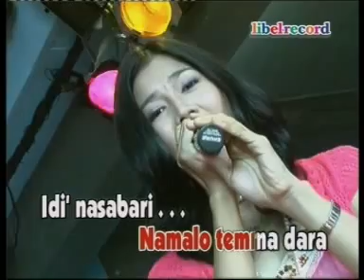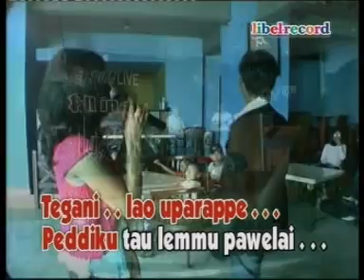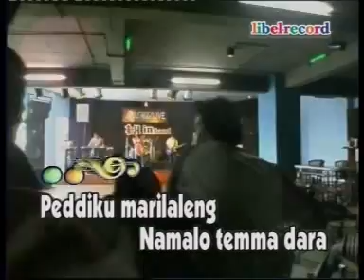MALO TEMMA DARA-TENRI UKKE